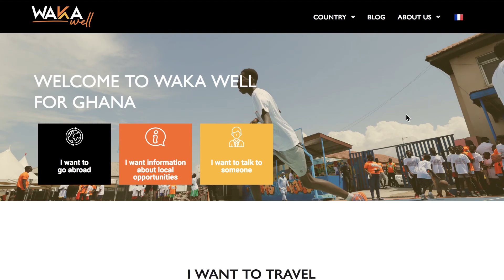Choose the right channel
Be like Baah.

Use WAKA Well as your one stop resource for information on local opportunities (jobs, scholarships, funding) or how to travel abroad the right way 👇